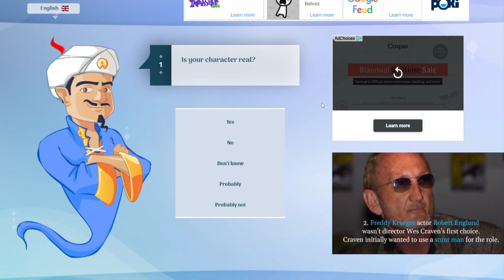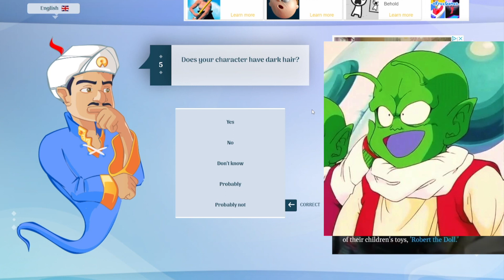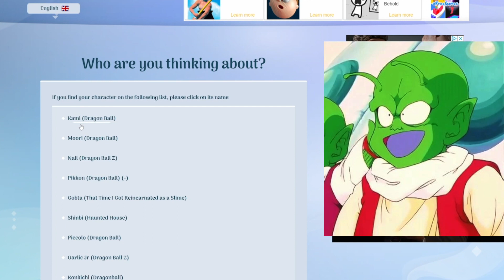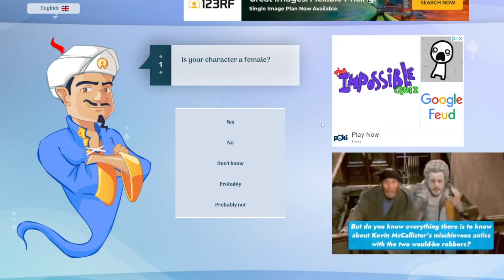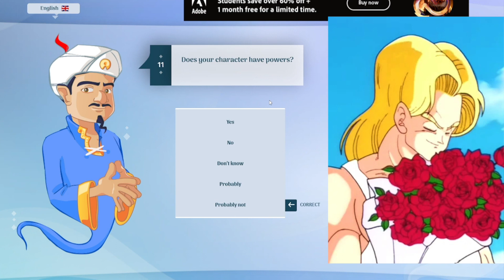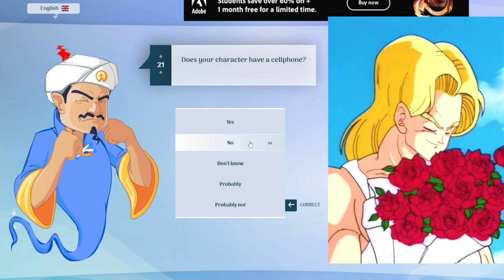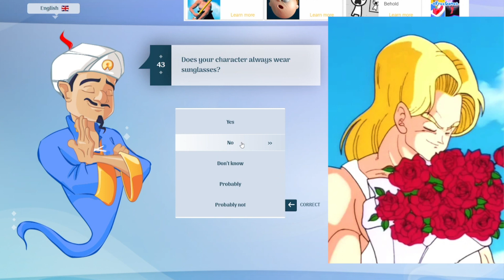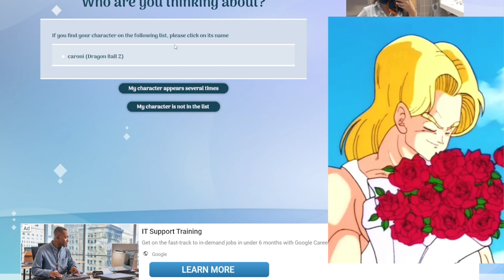Can Akinator Guess These Obscure Dragon Ball Z Characters?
Had that man on the ropes in this one.